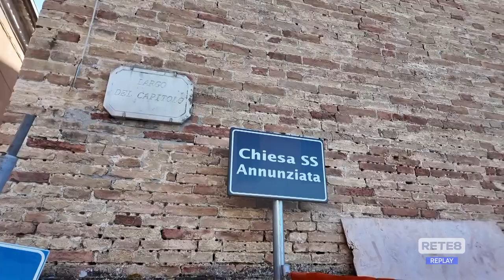Roseto degli Abruzzi - Lavori al campanile colpito dal fulmine